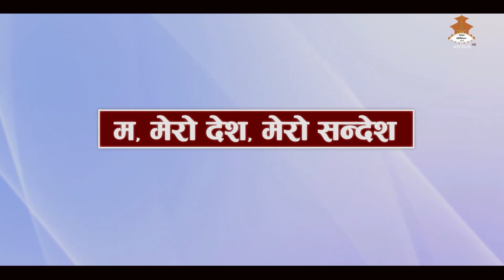अम्बरबहादुर रायमाझी | उदयपुर २ बाट सांंसद | Ma Mero Desh Mero Sandesh | Ambar Bahadur Rayamaj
MA MERO DESH MERO SANDESH
On NTV PLUS
with Manohari Thaoa
Ambar Bahadur Rayamajhi, a politician, parliament member social activist  of  Udayapur District, Nepal.